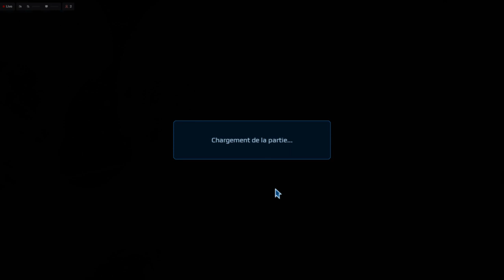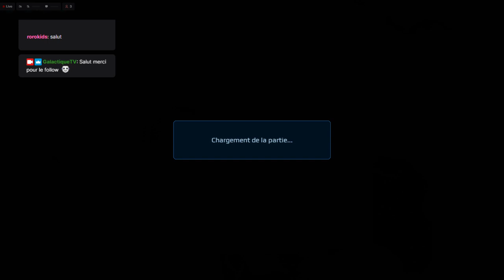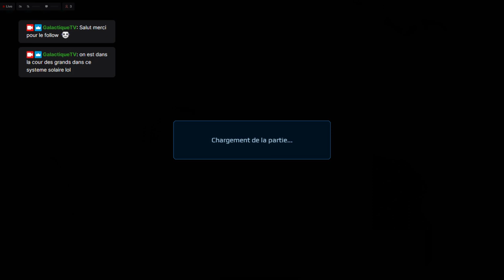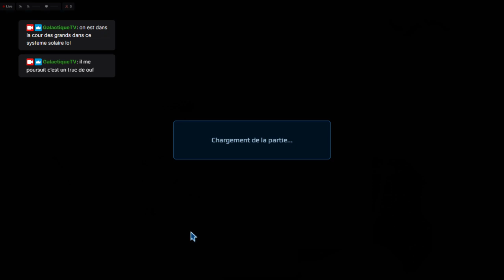Cosmoteer Episode 18 : Propulsez votre imagination jusqu'aux étoiles !!!